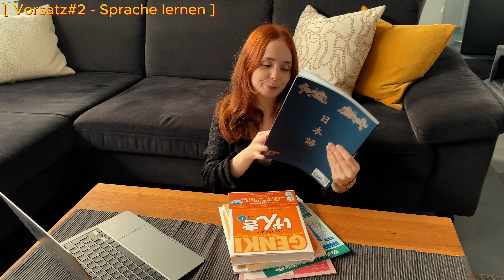Neujahrsvorsätze ♡ Wie haltet ihr diese ein? Fangt euren Neujahrsputz mit mir an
2023 ist bald zu Ende und Du möchtest dir einen Vorsatz legen, den du auch einhältst? Setz dich zusammen mit mir an einen Tisch und hör dir meine Tipps und Tricks dazu an.
Was werden Deine Vorsätze für 2024?
Viel Spaß 🌷

 ♡ LINKS  ♡
*Happy Vegan mit 5 Zutaten
*Vegane One-Pot-Meals
*Vegan! Das Goldene von GU
*GENKI 1 Japan Times

♡ MUSIC  ♡

Epidemic Sounds

♡  BUSINESS MAIL ♡

♡ TIME STAMPS ♡

0:00 Intro
2:23 Allgemeine Tipps
5:01 Vorsatz Körper & Seele
7:56 Vorsatz Hobby
10:52 Vorsatz Finanzen
15:02 Mein Vorsatz